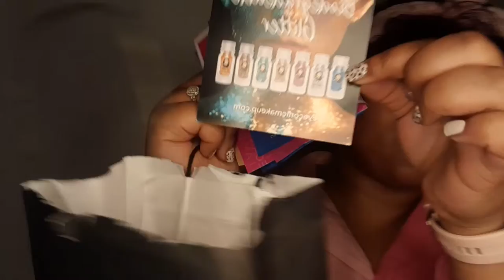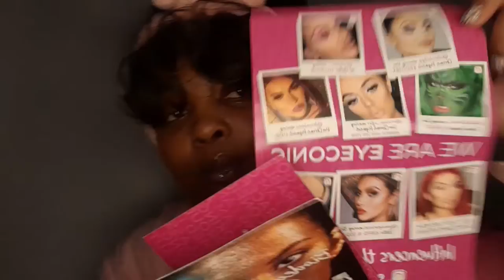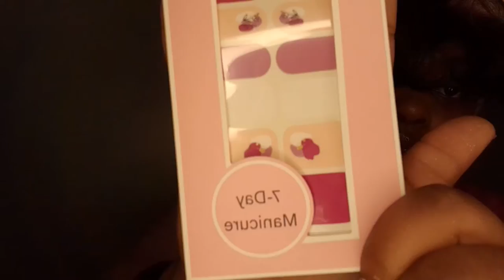Latest Shopping Spree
Hey  beauties!

links to businesses shopped